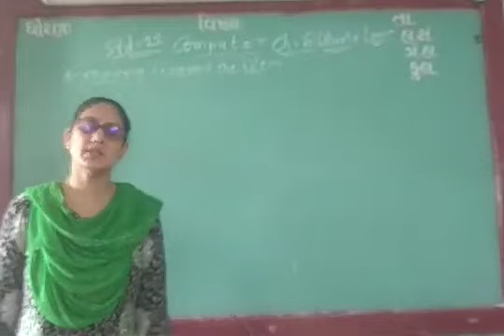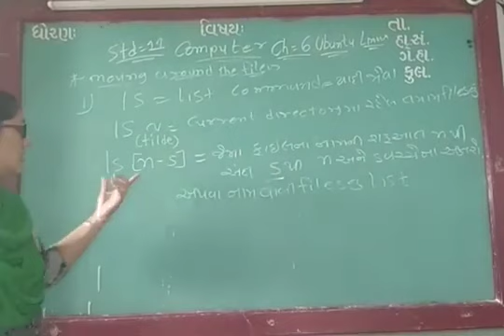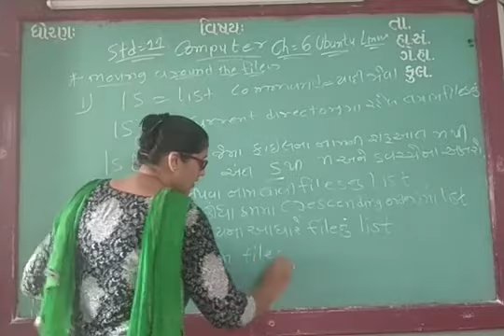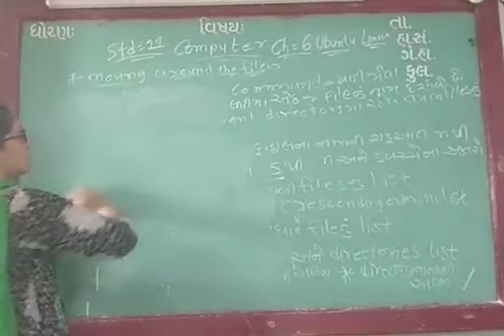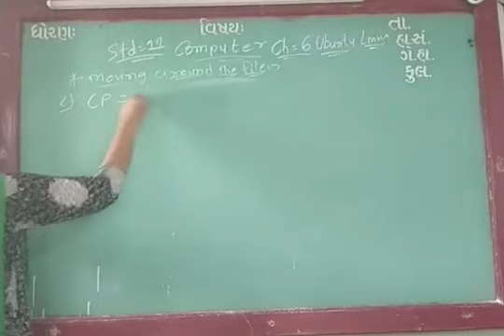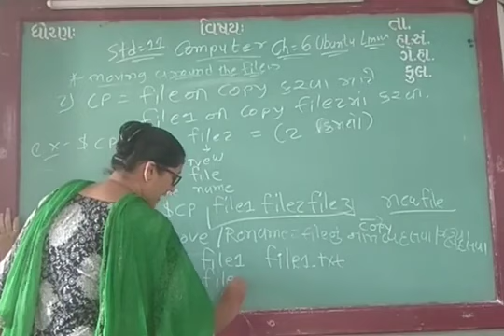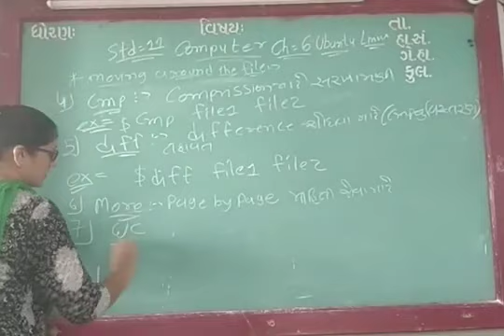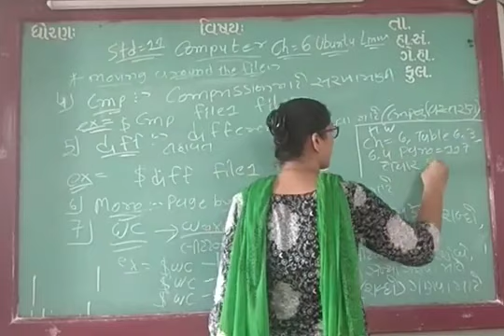GUJ MED STD 11 SUB COMP CH 6 P 5